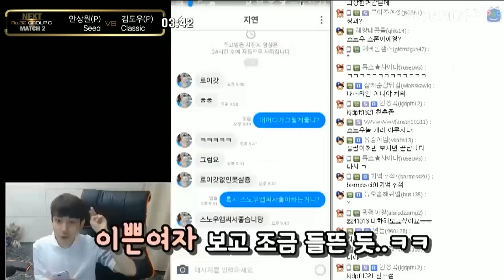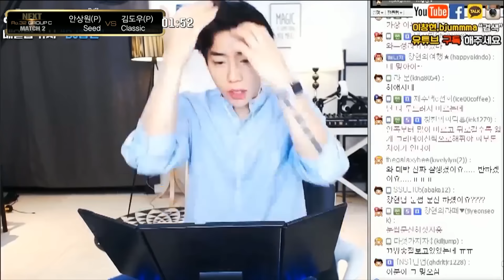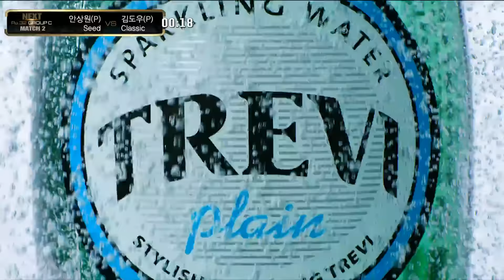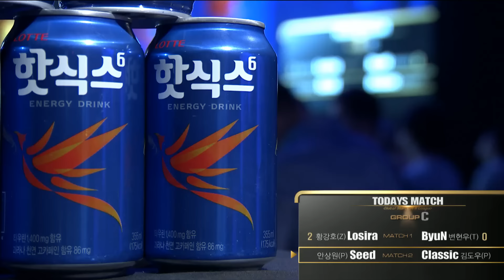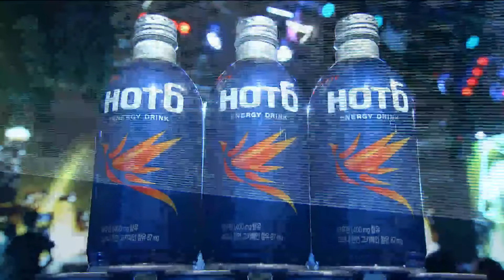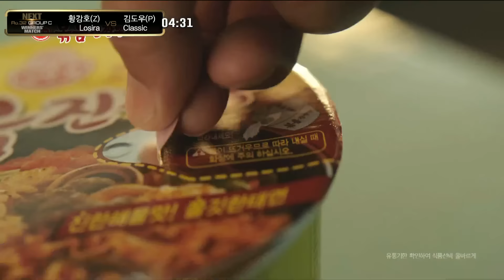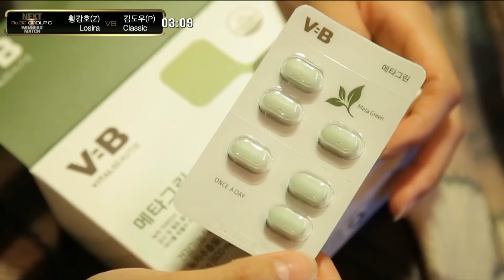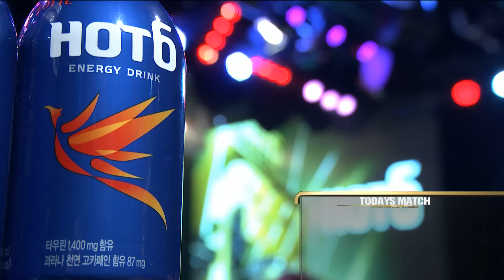[GSL 2016 Season 2] Code S Ro.32 Group C in AfreecaTV (ENG) #2/4